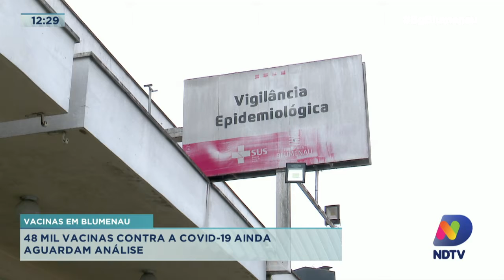Vacinas em Blumenau: 25 mil doses de diversas patologias estão liberadas para a população